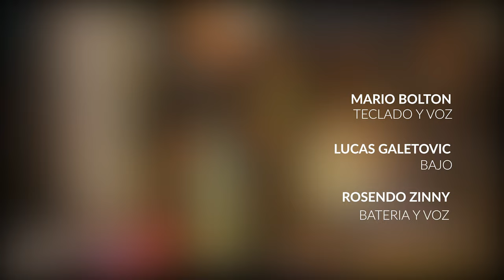ALZAPRIMA TRÍO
Lesfakingooo

0:00 What Kinda Music - Tom Misch & Yussef Dayes
3:15 Presentación
4:15 It’s On - George Duke
11:32 Strasbourg / St. Denis - Roy Hargrove
17:16 Spain - Chick Corea
26:42 Amenábar - Spinetta Jade
34:22 Beastly (Interlude) - Vulfpeck
38:20 It Gets Funkier IV (feat. Louis Cole) - Vulfpeck
42:18 Dean Town - Vulfpeck
47:07 Disco Ulysses (Instrumental) - Vulfpeck
52:07 Quiero - Rosendo
55:16 Créditos